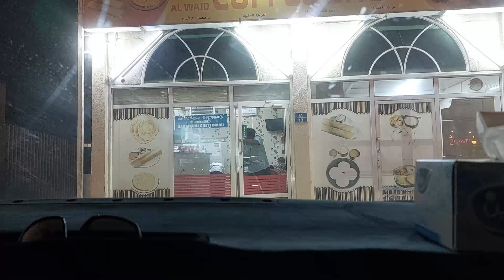Tuesday to Friday Vlog , video, Oman life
Tuesday to Friday Vlog
we are going LuLu Hypermarket
park kids favourite place